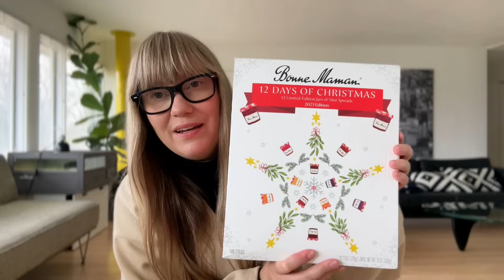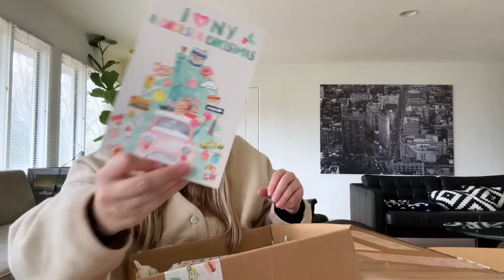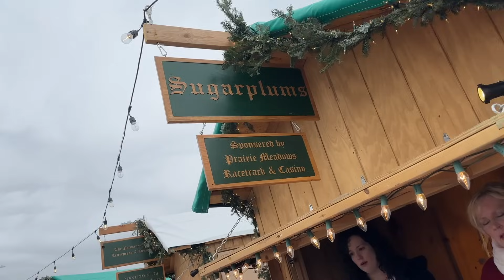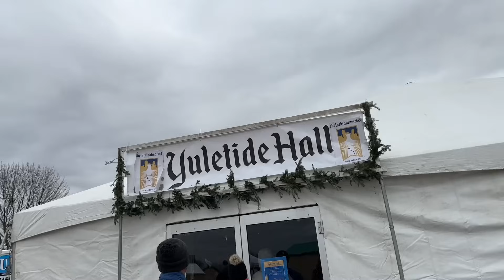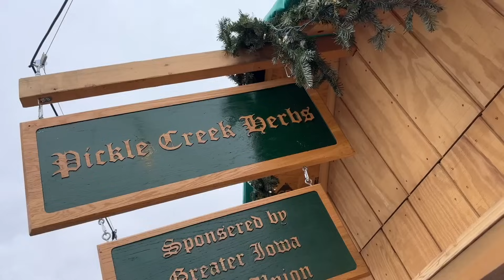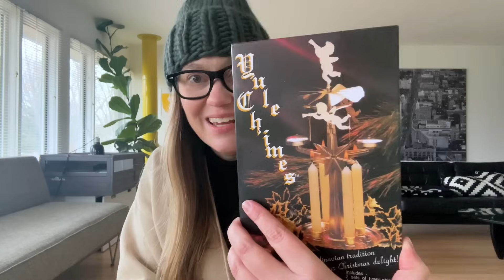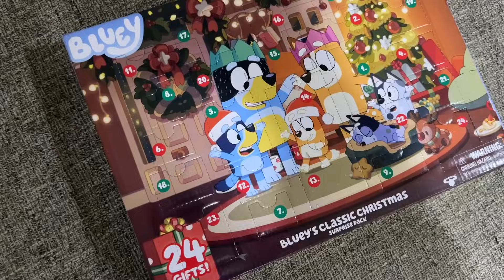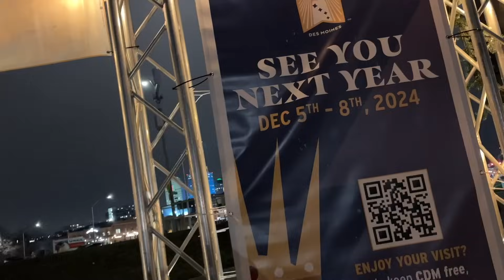Vlogmas 2023 - Day 1 - Jen Geigley Knits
Welcome to Day 1 of Vlogmas 2023!

SPOILER ALERT! I'll be opening advents from Chealea Yarns and Magpie Fibers.
TIMESTAMPS below if you want to skip ahead!

07:15 Chelsea Yarns Advent

12:30 Magpie Fibers Celestial Advent

19:28 Christkindl Market

33:18 Addi charity hat cranking

41:29 kids' advent calendar

43:19 Christkindl Market (at night!)